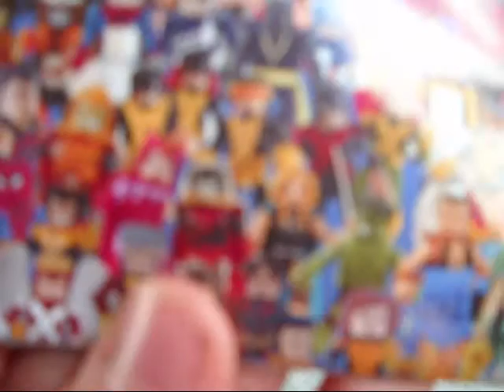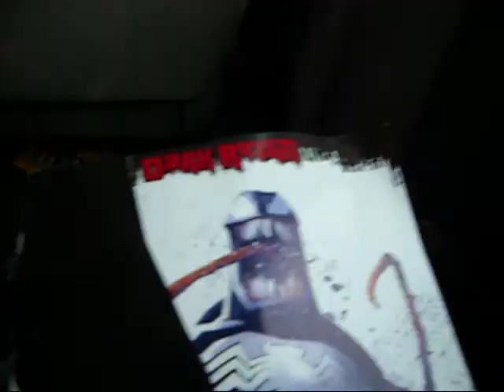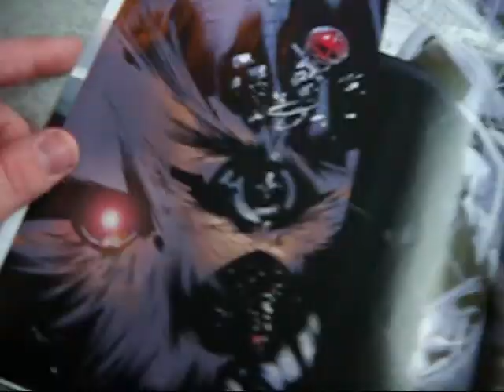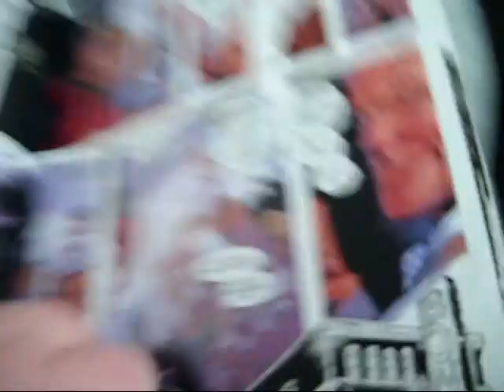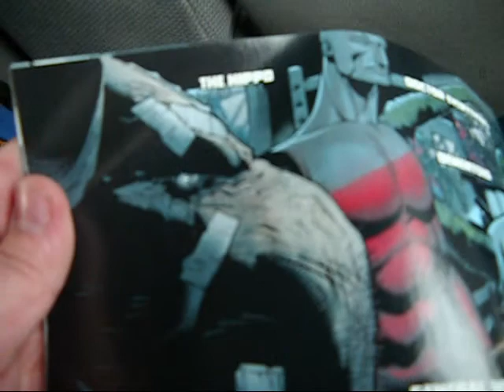Scout Adventures: Part 3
Homeless blonde needs carpool.